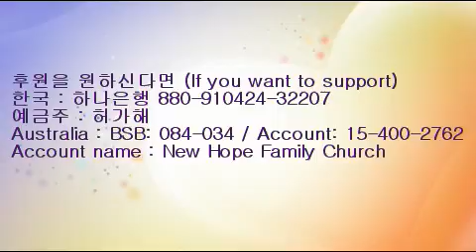Song of Songs 5